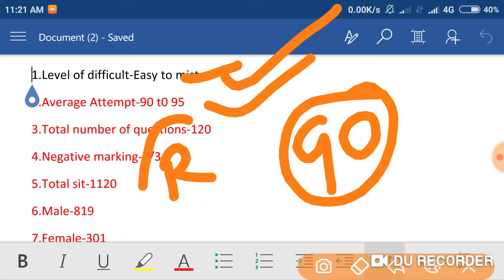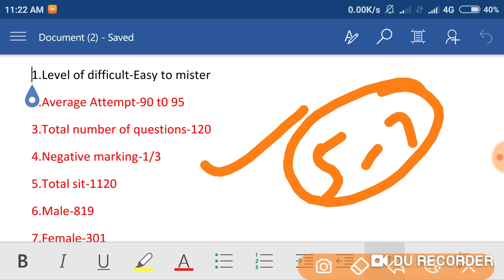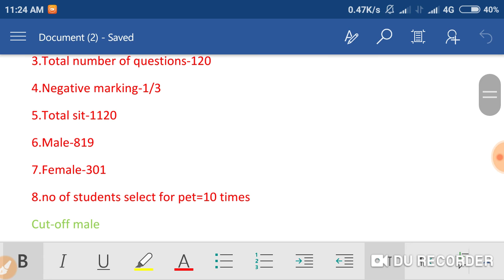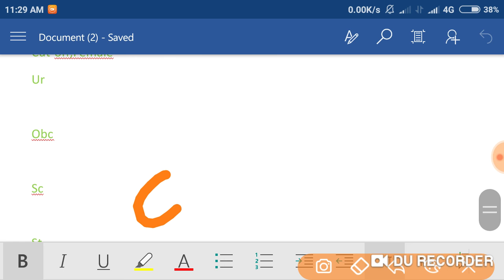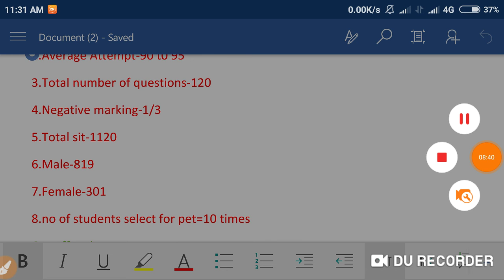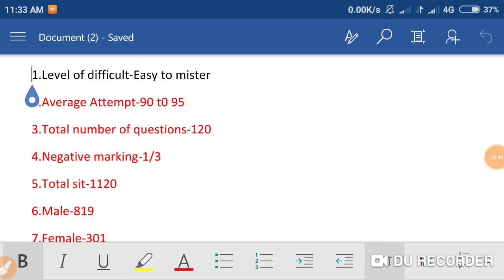Rpf si expected cut off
Rpf si expected cut off,rpf si cut off,rpf si answer key,